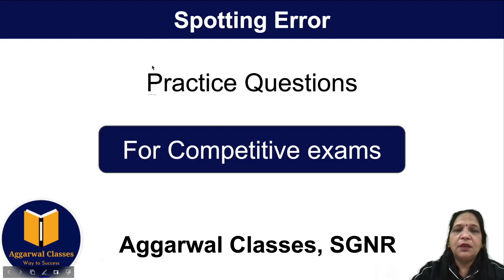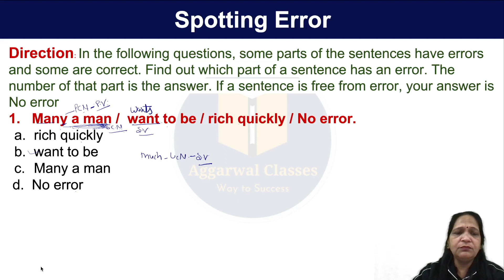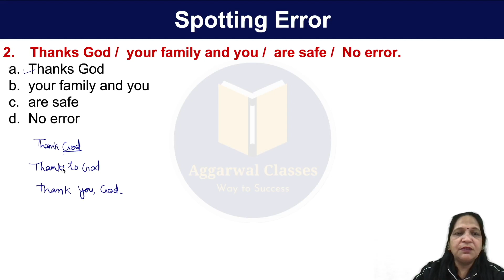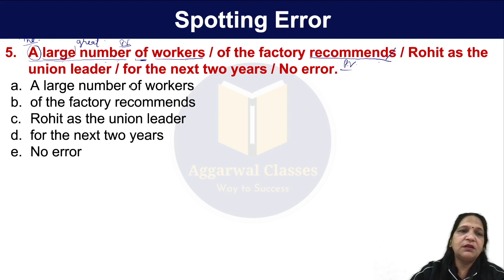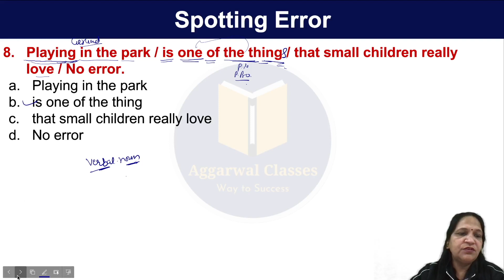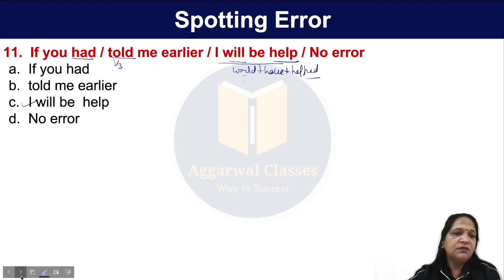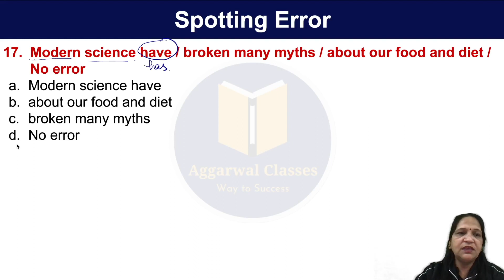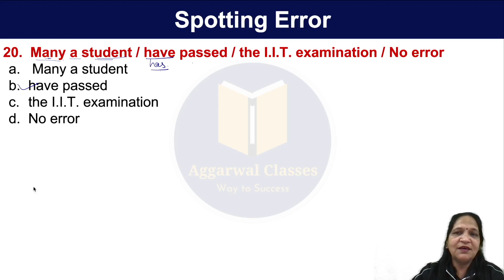Error detection & correction | Common errors | Practice questions | English by Renu ma'am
Error detection & correction | Common errors | Practice questions with explanation
English grammar
 Important rules of English Grammar